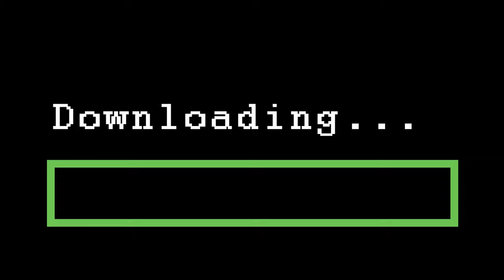Elden Ring DLC - Testing Dragon king cragblade DLC Bosses 1.14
Hello everyone. I hope you have a great day/night.
In this video, I'm testing Dragon King's Cragblade. It is a great weapon with high damage. You get hyper armor but will still get damage if you get hit. Also, I'm using Godrick Great Rune. Still, I think the preferred Great Rune is Malenia because when this rune is active, getting hit will activate a small window of roughly 5 seconds where dealing damage will slightly restore HP up to the amount before you got hit.